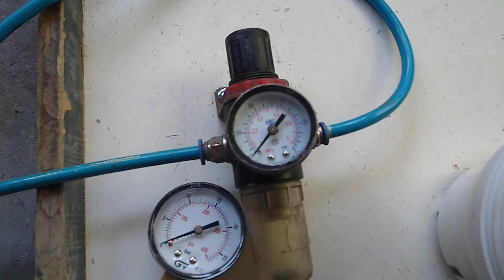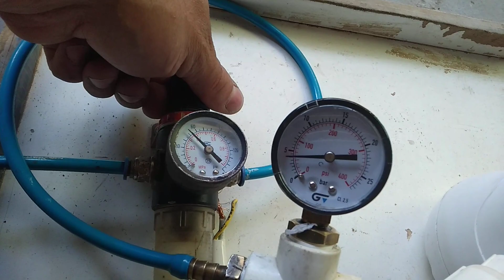Chuveiro não esquenta explodiu